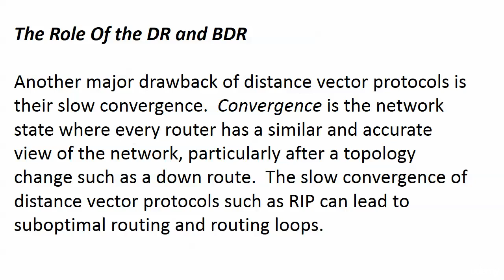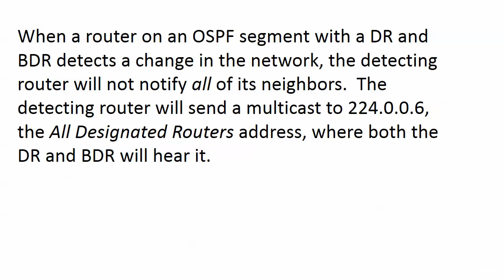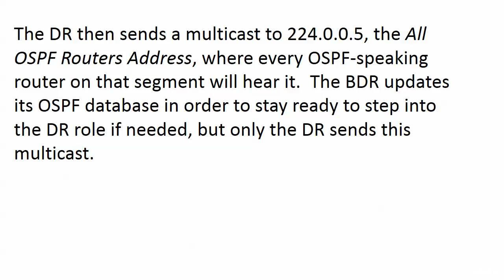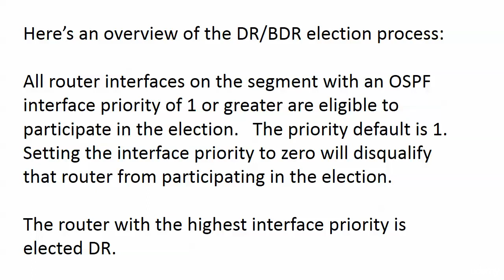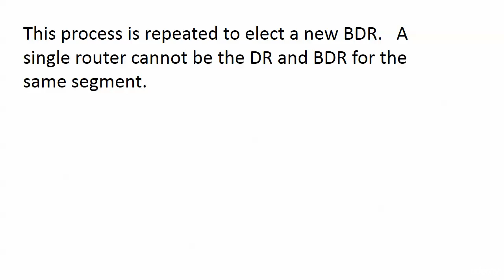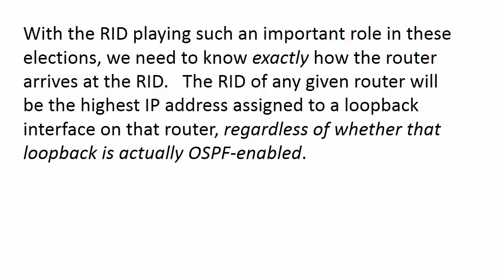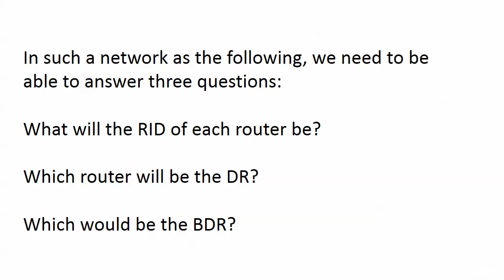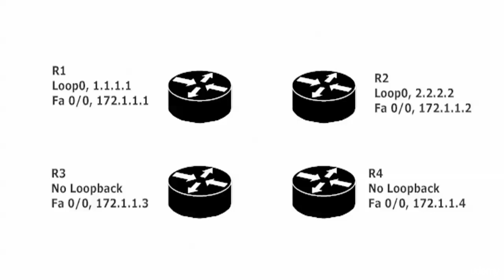167 OSPF 6 The DR BDR and RID